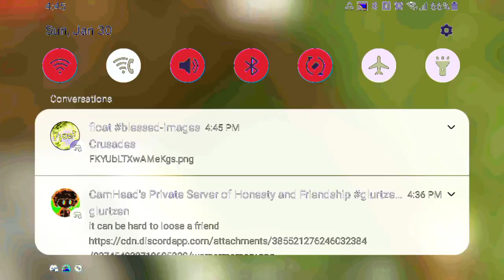underground Missadaxio cult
R3430.
[Round by cashlost2]